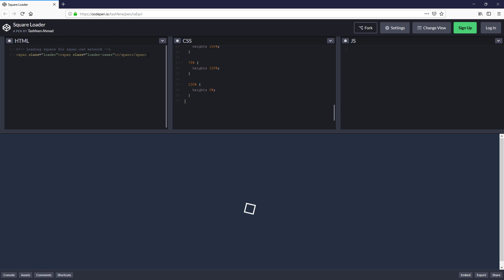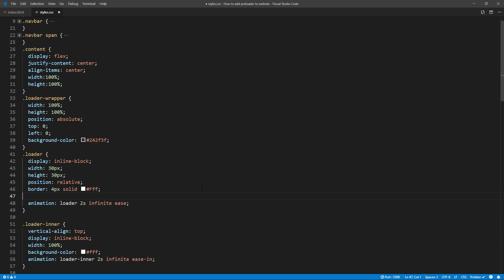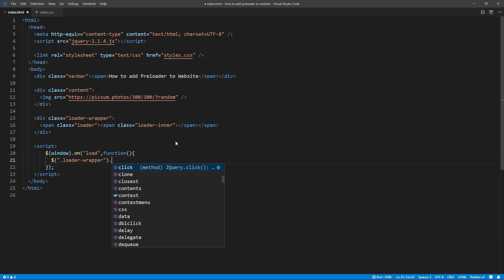How to Add Loading Animation to Website in 2 Minutes!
Add loading animation screen to website in just 2 minutes using event listener to hide the loader automatically when loading is completed.